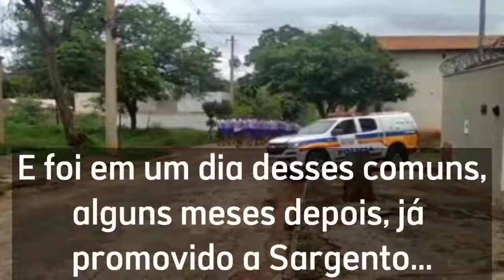Foram homenagear um militar ferido em serviço e foram surpreendidos, Deus é bom!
Imagens cedidas pelo Centro de Saúde AnaFisio @ana_fisio_